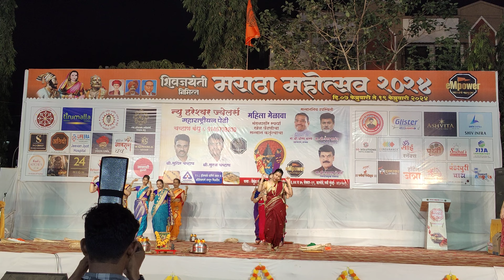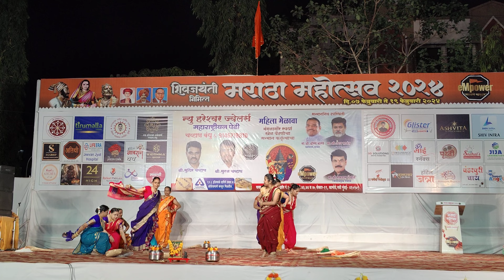मराठा महोत्सव २०२४ मंगळागौरी खेळ l